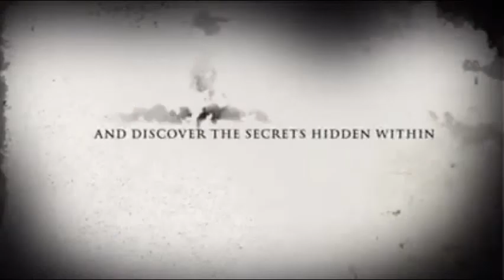Revelation 666 Movie Trailer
Executive Producer:
Alander Pulliam